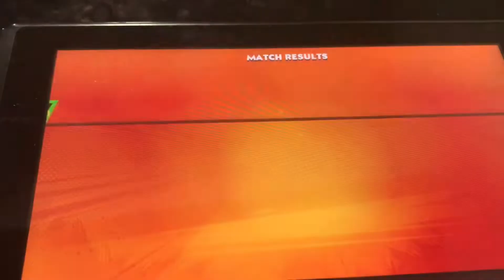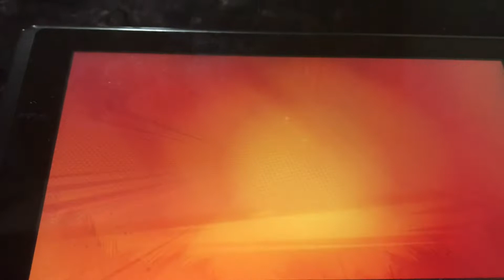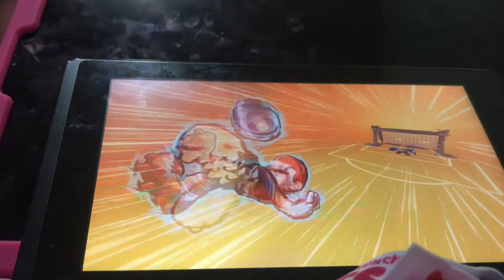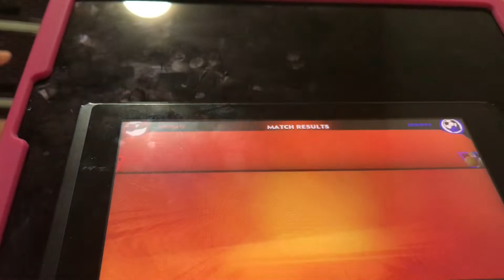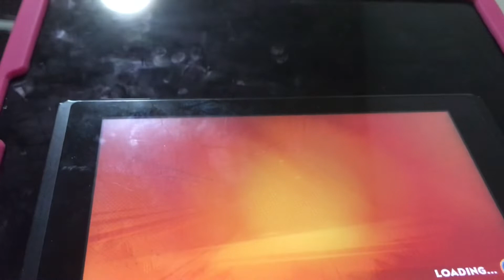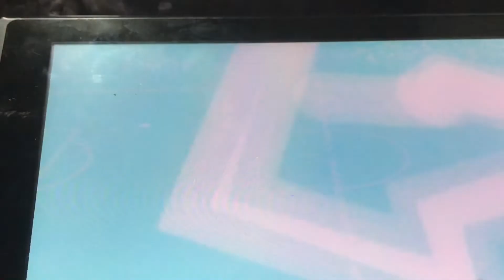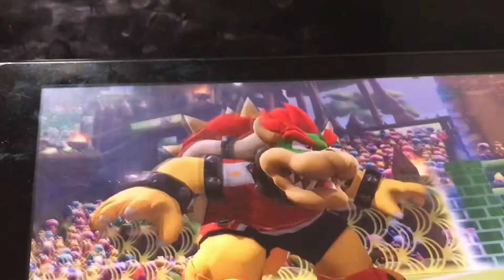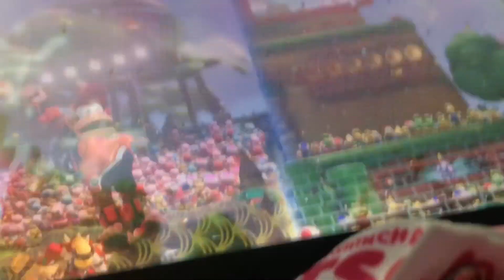Practice makes Perfect || Mario Strikers Battle League